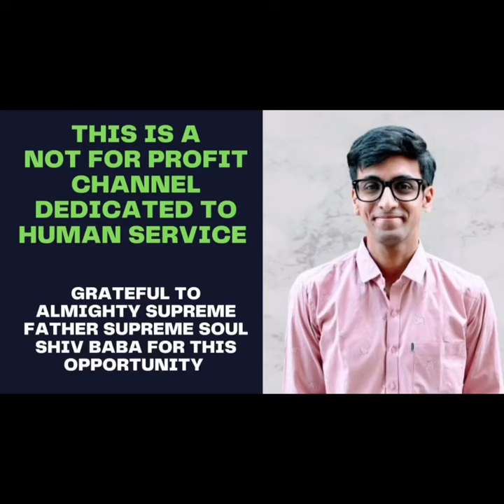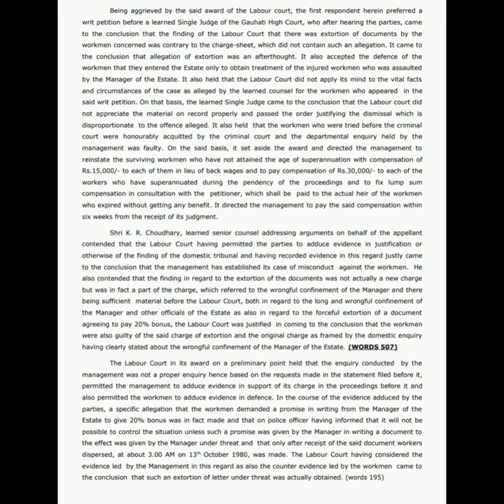122 WPM | ABHIMAN LEGAL MATTER EX 2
password for below link = abhiman

1) Pitman Shorthand instructor and key
                 OR
2) Pitman Shorthand new era course with key

* English Section.
* 1) A mirror of common errors
* 2) Plinth to Paramount
* 3) SP Bakshi objective General English
* 4) Lucent General English
* 5) Oxford Practical English Usage by Michael Swan
* 6) SSC Kiran Publications previous years
* 7) MB publications (Ajay K Singh)
* 8) Oxford Practical English Grammar

*Reasoning Section*
1) Kiran Publications Previous years
2) RS Agrawal A modern Approach to Verbal and Non Verbal Reasoning.
3) Any good YouTube channel like Adda, Mahendras, Priyal mam.

*GK Section
1) Lucent GK
2) Lucent objective
3) Lucent General science
4)NCERT 9-10 STD for Biology, History
5) Self made notes
6)For current affairs - Speedy's Current affairs & Pratiyogita Darpan.